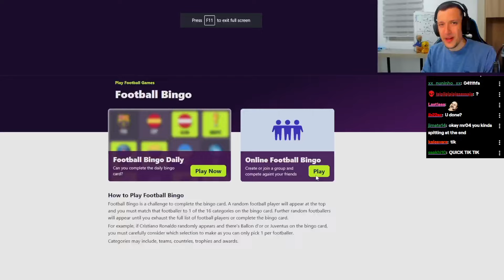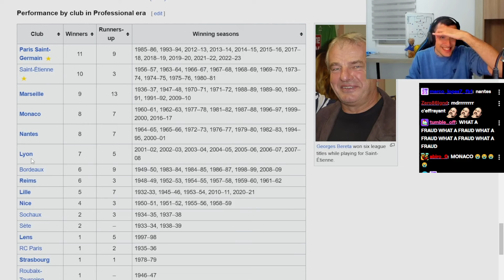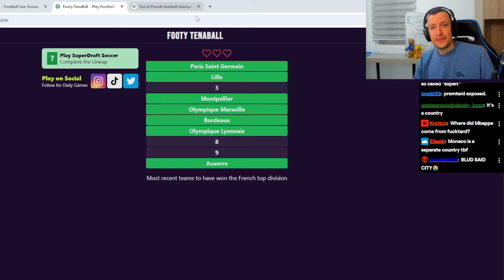Kurt gets a BRAIN FREEZE doing this HARD Football Tenable